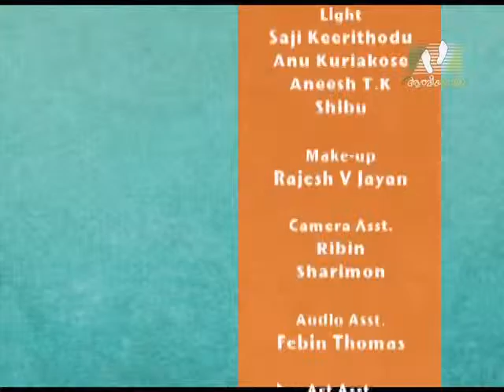CHUVADUKAL │Episode 32 | Rev. Fr. Dr. Daniel Johnson│Athmeeyayathra TV